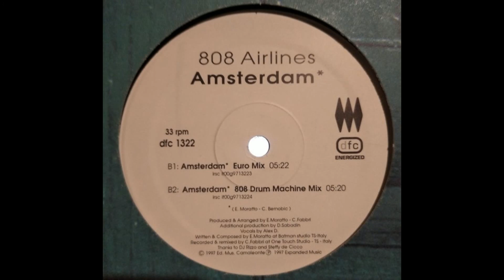808 Airlines - Amsterdam (Euro Mix) (1997)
EP: 808 Airlines - Amsterdam
Label: DFC ‎/ Catalog: DFC 1322 (12'')
Year:1997 / Country: Itlay / Genre: Trance